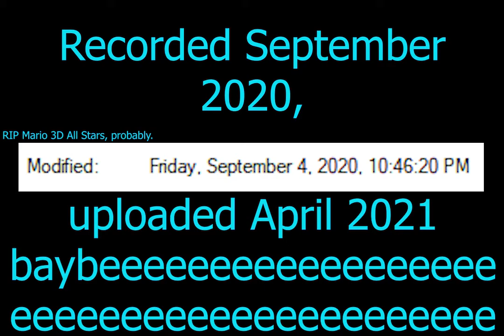Mario & Luigi: Superstar Saga - Part 11: Minigame Marathon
Don’t mind me, I’m just playing a minecart game with a ghost bean.